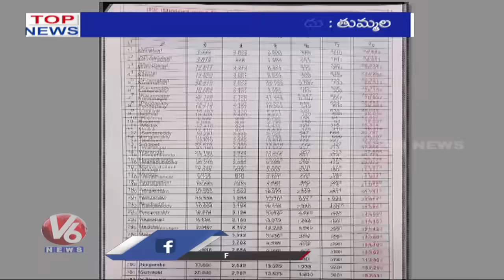Top News : CM Revanth Review | Ministers On Six Guarantees | Minister Tummala About Urea | V6 News